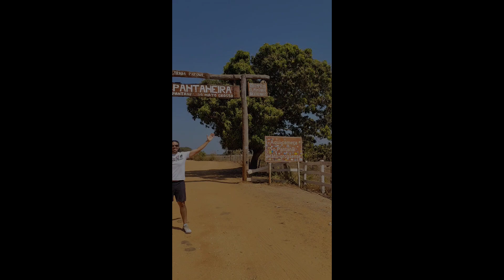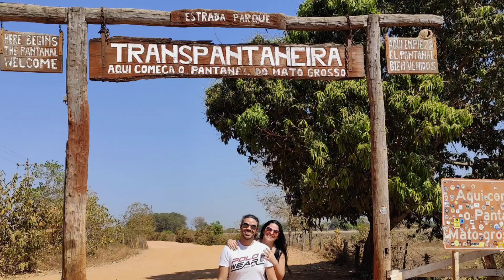Transpantaneira - Pantanal - Mato Grosso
Pessoal, fomos conhecer a Transpantaneira, onde inicia o Pantanal.

Ficamos encantados coma beleza natural e com a quantidade de animais, mesmo na seca

Que viagem inesquecível!